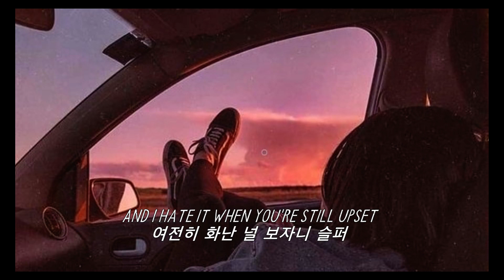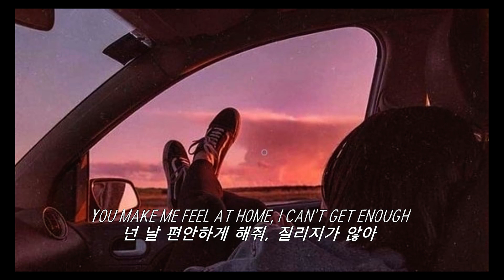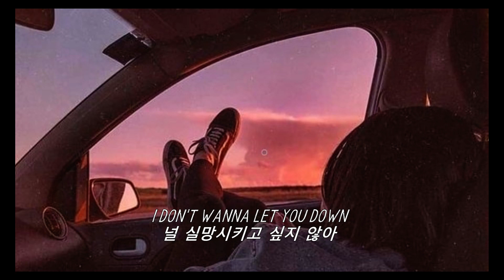자랑스러운 사람이 될래: Powfu - I Won't Let U Down ft. Plxntkid (2019) [가사해석/번역/자막]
Powfu 의 노래를 더 듣고 싶다면?

Plxntkid 의 노래를 더 듣고 싶다면?

캐나다 벤쿠버 출신의 뮤지션 Powfu입니다. 그의 음악은 대부분 이별의 비통함이나 우울함의 극치 같은 주제를 보여주고 있어요.
2017년 사운드클라우드에 "Pocket Change" 를 업로드하며 자신의 이름을 알렸죠. 그 후 자신의 투고한 곡 중 최고로 뽑히는 “I Could Never Be Loved” 와 메가히트를 친 "Deathbed", 그리고 팝 아티스트 Ouse의 최고 히트곡 "Lovemark" 의 피처링 등, 많은 히트곡을 양산하면서 인지도 있는 뮤지션으로 성장하고 있어요.

I Won't Let U Down은 2019년에 발매됐던 앨범 [Some Boring, Love Stories, Pt. 3] 의 수록곡으로, 힙합 아티스트 Plxntkid가 피처링에 참여한 곡이에요. 색 있는 기타 멜로디와 빗소리 배경음이 공허한 분위기를 잘 표현하고 있어요.

Powfu 본인이 직접 프로듀싱한 이 곡은 사랑하는 사람에게 널 다시는 실망시키고 싶지 않으니, 더 나은 남자가 되는 법을 알려달라고 부탁하는, 절절한 메시지를 담고 있습니다.